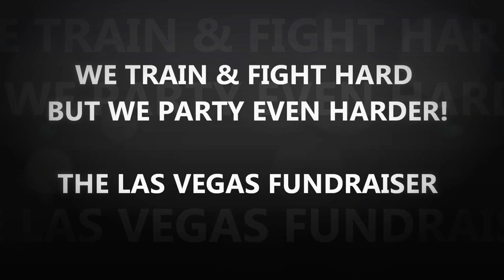Our Year So Far 2013 - At NZ Fight & Fitness Academy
This is what we do at NZ Fight & Fitness Academy.

Featured in this video are our gym members and our fight teams which are;

- The Hooligans (MMA Team),
- Gracie Humaita New Zealand (Gracie Jiu Jitsu Team),
- Otago Boxing Academy (Amateur Boxing Team)

Nice work this year guys!

Who are we? We are a gym and an academy that specializes in fitness and martial arts such as;

- Boxing
- Gracie Jiu Jitsu
- MMA (Mixed Martial Arts)
- Grappling
- Self Defense
- Core Training (Crunch Time Classes)
- Fitness Training (Box Conditioning & Box-fit Classes)

We also offer a gym facility with various weights, cardio and equipment and a fully equipped fight gym.

We will send you all the information about our facility and what specials we are currently offering.

We are located in Dunedin, NZ. Our address is as follows;

South Pacific House, Level1,
167 High Street, Dunedin,

(This video's music is not my own and is not being used to make profit or claim this is our music.This video uses copyrighted material in a manner that does not require approval of the copyright holder.